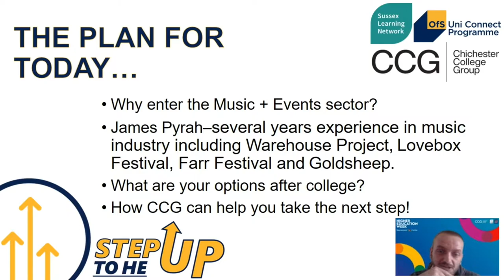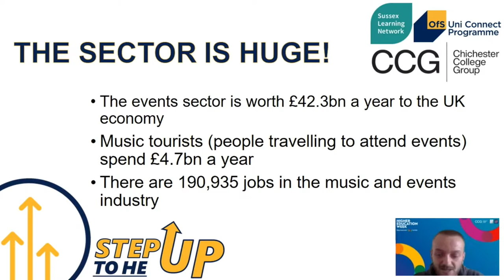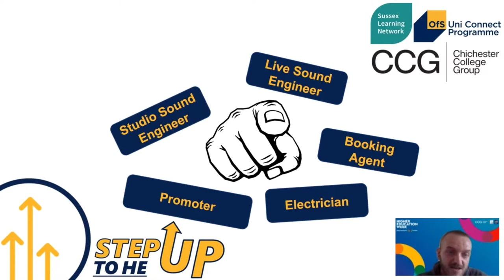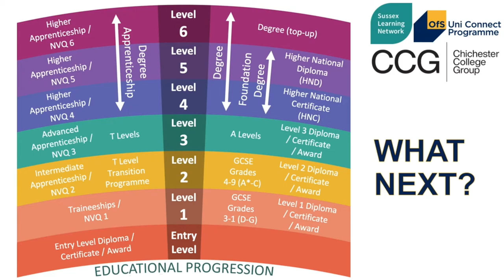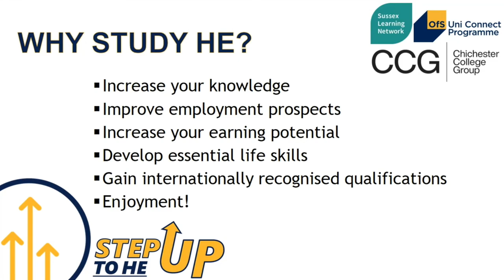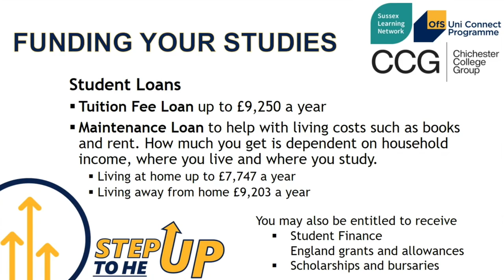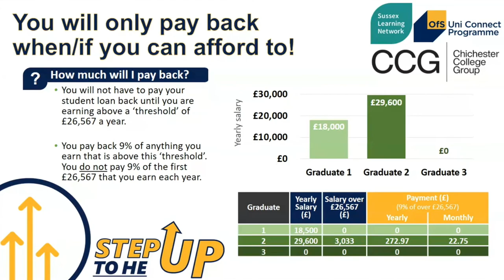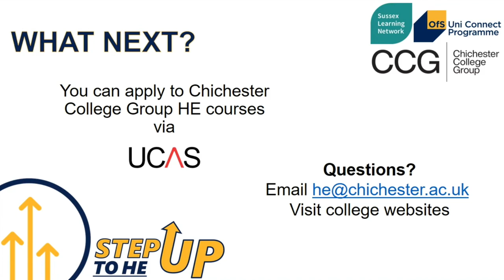Music & Events Industry ft. James Pyrah of WHP & Parklife | Step Up To HE | Chichester College Group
The SLN Connect team and expert guest James Pyrah, Head of Marketing for The Warehouse Project and Parklife Festival, discuss exciting career opportunities in the Music and Events sector. James discusses his own career path and the training and skills that he has needed to get to his current position.

For details and resources related to the Chichester College Group Higher Education Week, including the competition, please

For information about Higher Education courses offered across the Chichester College Group,